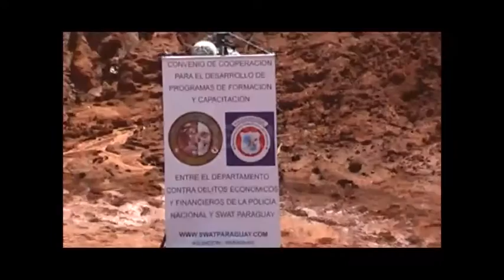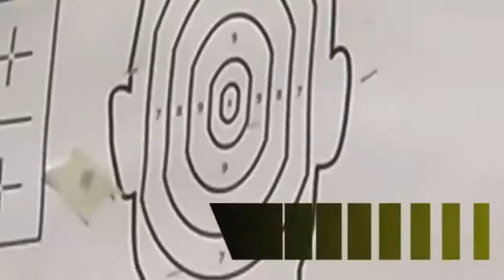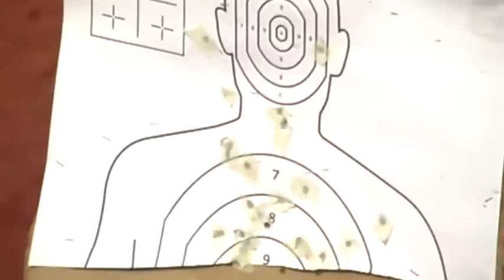SEMINARIO USO TÁCTICO DE ARMAS CORTAS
Una hermosa experiencia en SWAT PARAGUAY CENTRO DE ENTRENAMIENTO TÁCTICO teniendo como Instructores a Jose Rios y a Sub Oficial Mayor Edgar Vázquez.